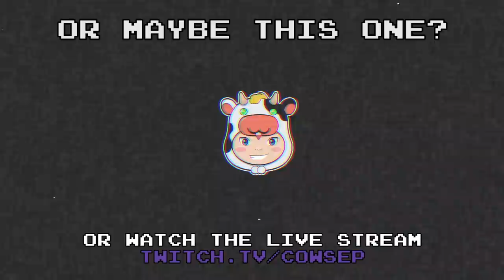THIS IS THE COUNTER TO MASTER YI :( - COWSEP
Cowsep streams League of Legends every day on Facebook! Check it out